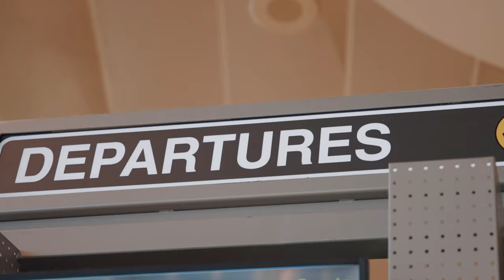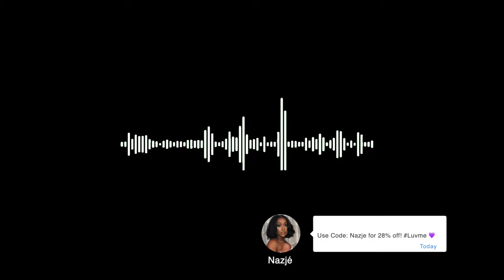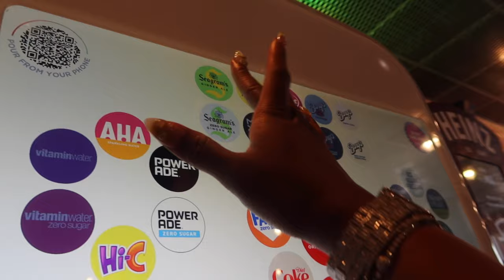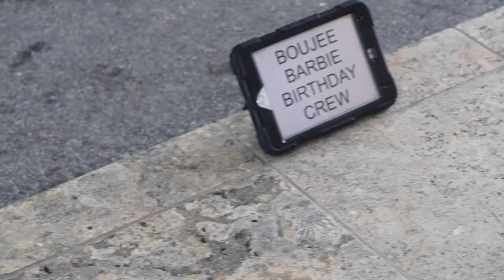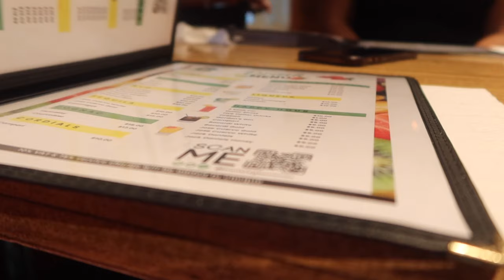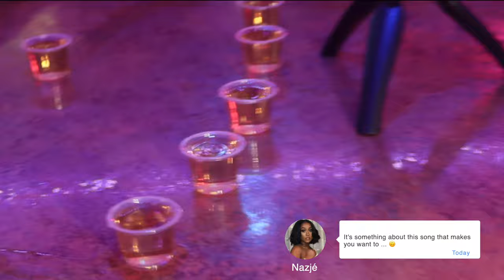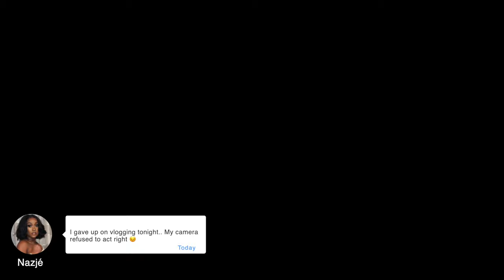VLOG: Flew a Private Jet to the Bahamas! My First Girls Trip, Confessionals + MORE! ft. Luvme Hair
Code: NAZJENOIR10

🌻FACTS🌻

◦ RACE: African American
◦ Location: Atlanta, GA
◦ Height: 5'1"